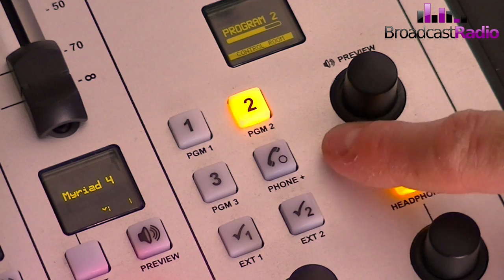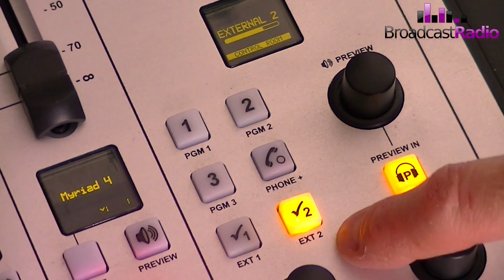Axia iQ Digital Broadcasting Console (Part 3)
Introduction to the Axia iQ digital broadcasting console.

(c)2016 Broadcast Radio Ltd